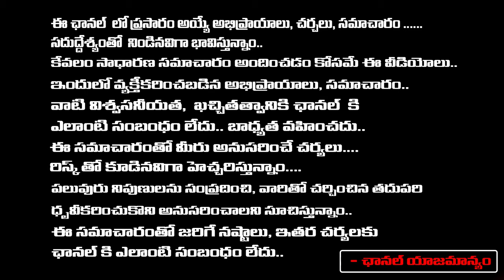బోండా ఉమా అరెస్ట్.! | Bonda Uma Arrest | Redtv Digital